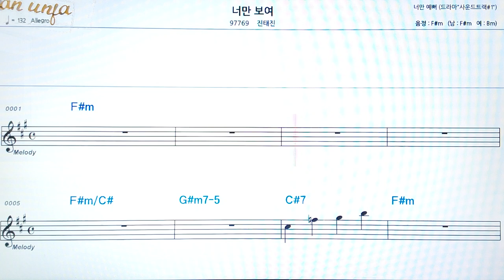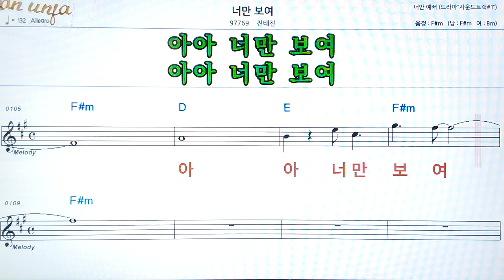너만 보여/진태진👍악보, 코드,가사,Karaoke*가라오케 반주